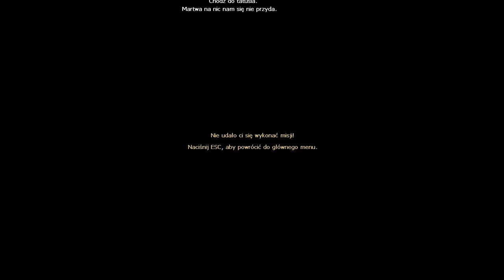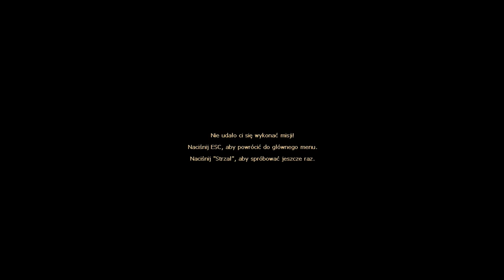Zagrajmy w Hidden Target odc.6 Ale oni są spostrzegawsi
Witajcie w kolejnym odcinku z Hidden Target i dzisiaj będzie krótki odcinek z tej gry,bo strażnicy są bardzo spostrzegawsi i wiecie wolę przejść to na spokojnie niż się denerwować na odcinku nagrywając.